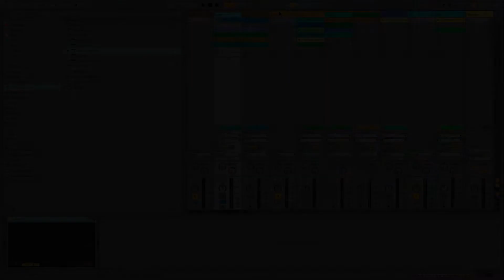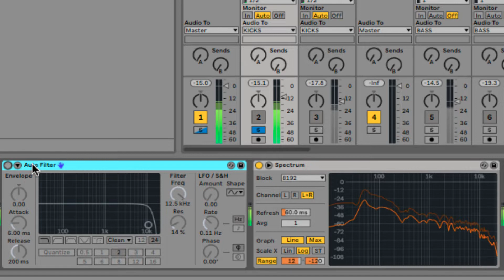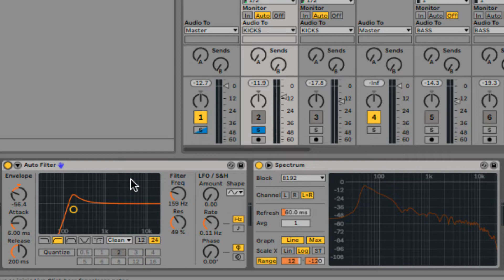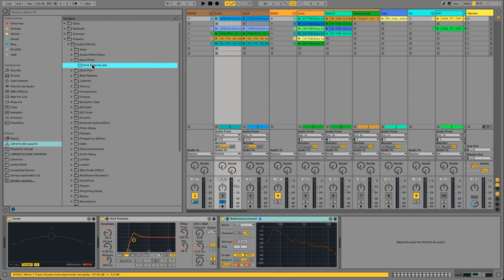HAZ ESTO Y TUS KICKS SONARÁN MAS POTENTES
En este video vamos a ver como hacer para tener unos kicks mas potentes en nuestras mezclas.

Librerías techno.

Campus

Si quieres información mándame un mensaje directo en Instagram

O a mi correo